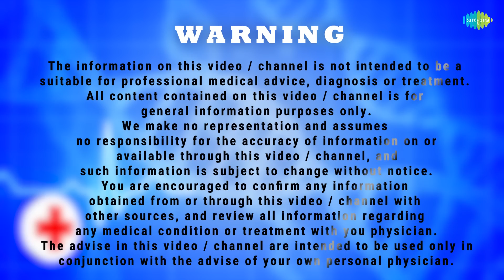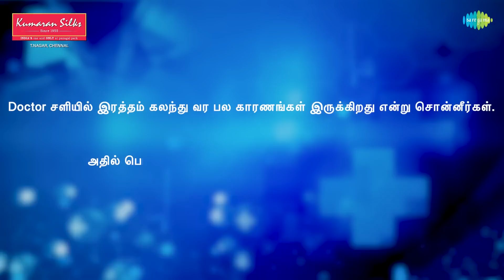What is Hemoptysis | EP 314 | GOOD EVENING DOCTOR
Here is Doctor Special where Dr. Rajesh - General Physician shares on Hemoptysis.

Show Director: Tamil Selvan
Editors: Vivekanandan, Gowri
Title Animation: Vivek